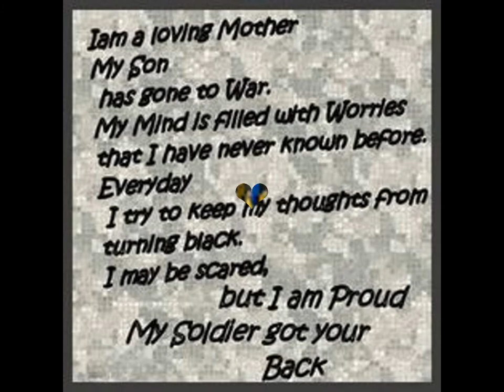Copy of NGC RSL Mother's Day Video 2016'